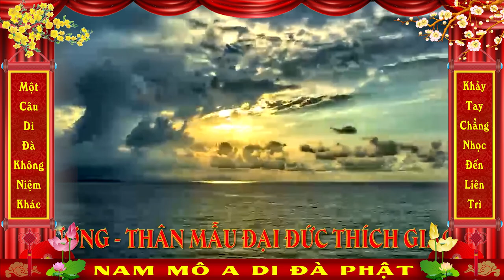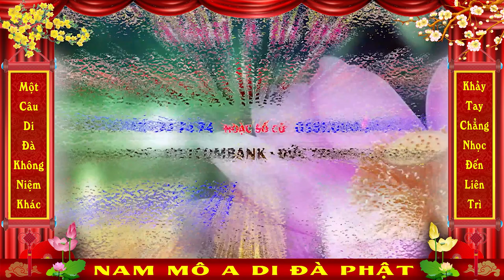Chùa Quan Thế Âm Tổ chức phóng sanh và đọc Văn Sao - ngày 11-07-2021-(Giỗ Sư Cô Liên Phương)